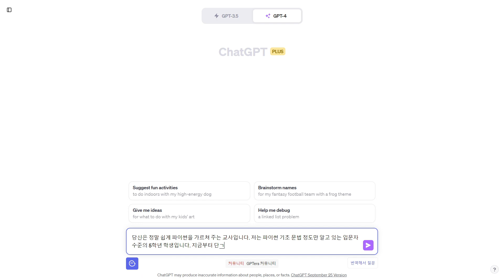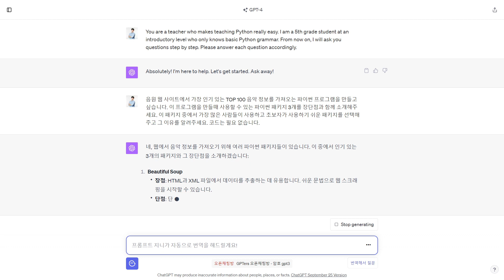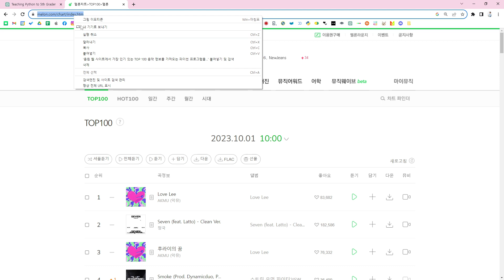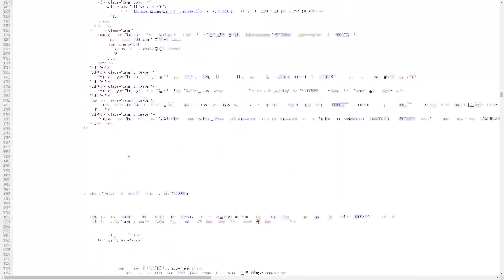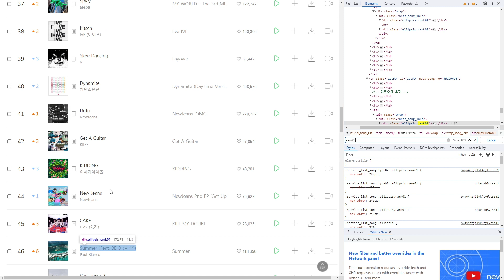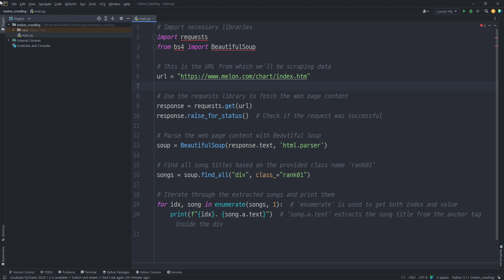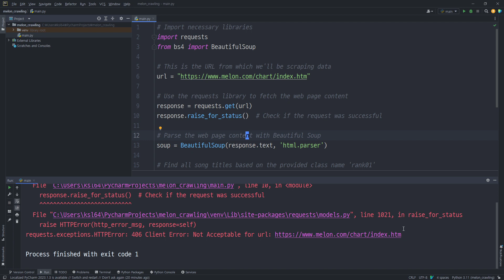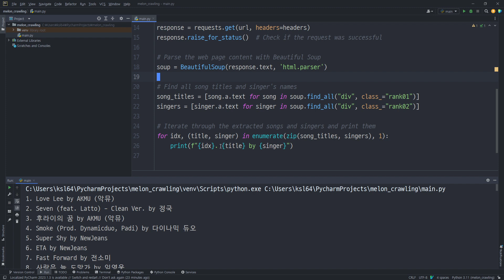챗GPT X 파이썬으로 멜론 차트 크롤링하기 | 프로그래밍 포기자를 위한 챗GPT X 파이썬